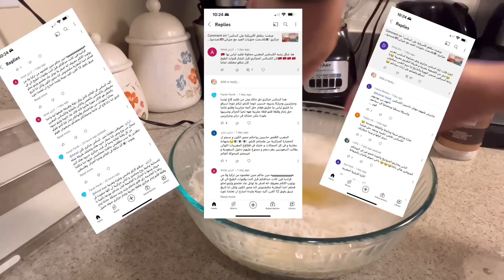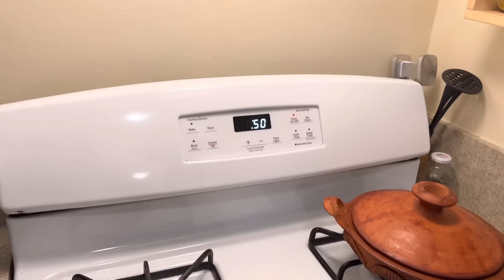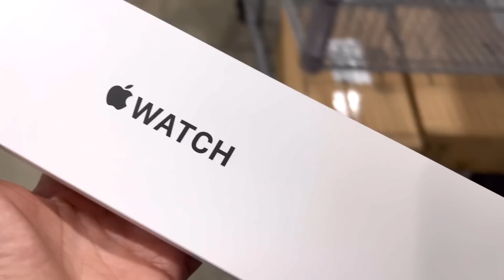عرضت سلفتي الأمريكية على بغرير جزائري🇩🇿توحمت عليه🤰🏻هدايا العيد من عند🥰حسبي الله و نعم الوكيل😔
حظرت أروع بغزير جزائري لسلفتي الأمريكية جا يهبل 👌
I made The most delicious algérien pancakes 🥞 to my American sister in law